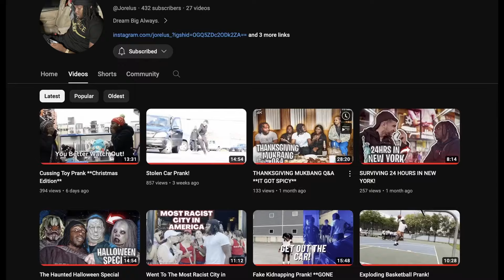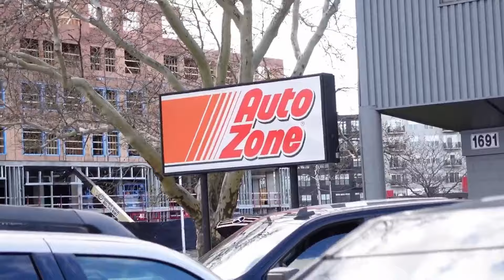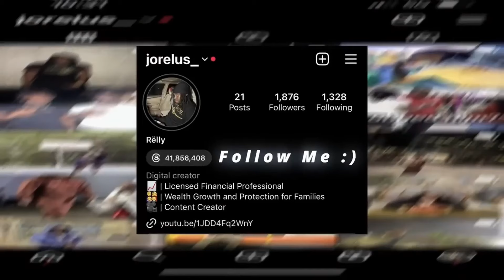Best Moments of 2023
Happy New Year! Enjoy your day and stay safe, MORE VIDEOS COMING SOON!!!